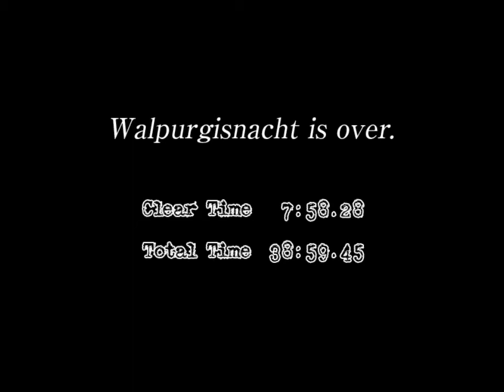Let's Play Grief Syndrome: Final Stage (In Which We Fail To Avoid Spoilers)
Settled in on a laptop and uploading this... Quiiiite a while after finishing it.

The final battle against an ultimate witch. Also we give quite a few spoilers for the anime, uhh, oops? 8D